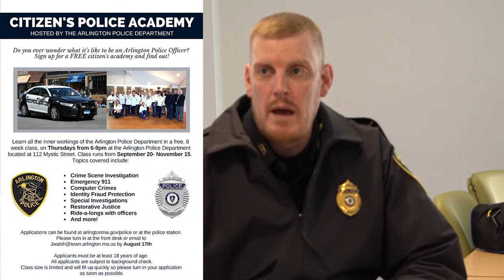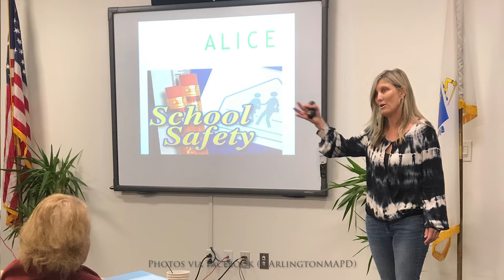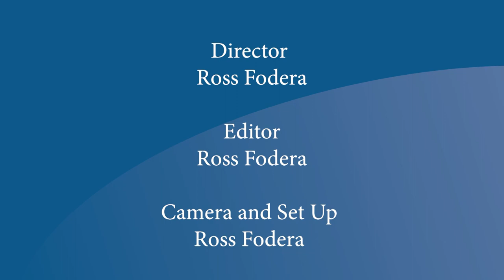Talk of the Town | Lt. Brendan Kiernan - Citizen Police Academy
Lt. Brendan Kiernan of the Arlington Police Department sits down with Host Ross Fodera to inform the community about the Citizen Police Academy, an 8-week program that teaches Arlington residents about the background and nitty-gritty details of being a police officer in this town. At the end of the 8-week program, there is a graduation ceremony that shows the local police embracing the community,

video was created in coordination with Arlington Community Media, Inc. in Arlington, MA. ACMi is dedicated to providing an electronic forum for the free exchange of information and ideas which reflect the talents, skills, interests, concerns, and diversity of the Arlington, Massachusetts community.